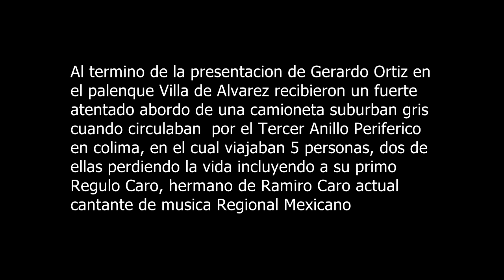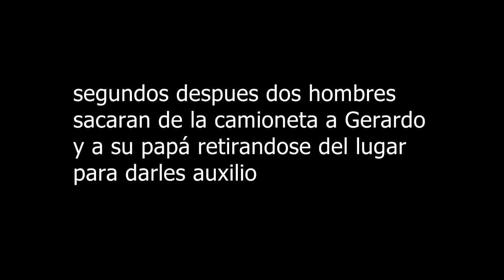La verdad sobre el 4TENT4D0 contra Generado Ortiz y Ramiro Caro Q.E.P.D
La verdad sobre el 4t3ntad0 sobre Gerardo Ortiz  y Ramiro Caro en colima donde pierde la vida Ramiro caro HERMANO de Regulo Caro
el actual cantante del genero Regional Mexicano que se ha disparado en popularidad en estos últimos años